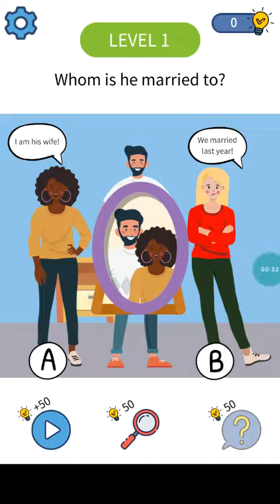Who is? tricky puzzles game brain out master || level || 1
Video is in my voice 💖😘